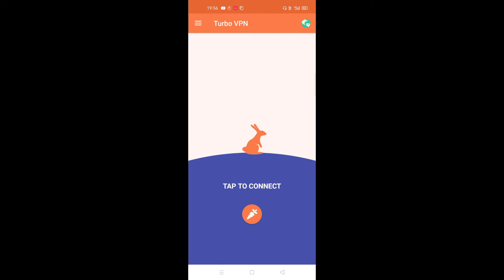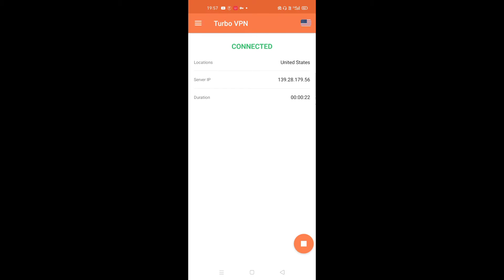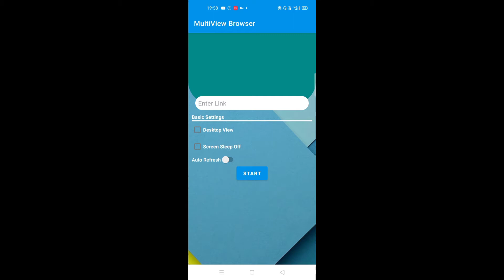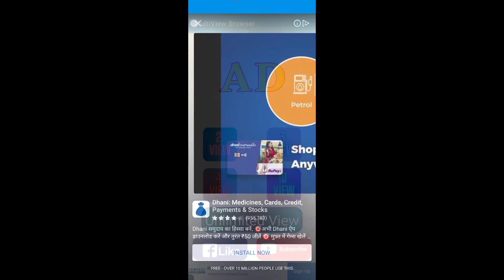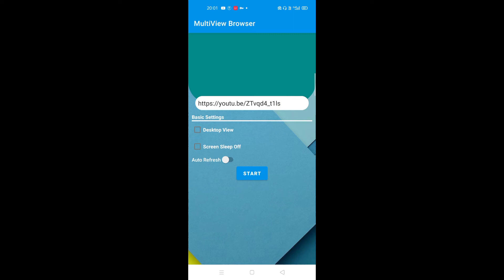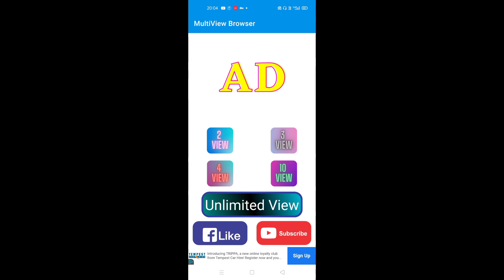Watch time kaise badhaye | 4000 hours watch time kaise complete kare | 4000 hours New Trick 2021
4000 hours watch time
how to complete 4000 hours watch time
4000 hours watch time kaise complete kare
4000 watch time
4000 watch time kaise pura kare
how to complete 4000 watch hours on
youtube par watch time kaise badhaye
how to see watchtime on youtube
youtube watch time
youtube par 4000 watch time kaise
badhaye
4000 hours watch time trick
how to get watch time 4000

How to complete 4000 hours watch time fast- 4000 hours watch time trick- 2021 New Trick

How To Complete 4000 hours Watchtime Quickly II My Tips

How to Get 4000 Hours Watchtime in 1 DAY | How to Complete 4000 Hours Watchtime

How to Increase Watch Time on YouTube in 2021 | 7 Tips to Complete 4000 Hours Watch Time

How To Get 4000 hours WATCHTIME Just In 15 DAYSI Latest 5 Tips To Complete 4000 hours WATCHTIME

Live Proof | how to Increase watchtime
how to complete 4000 hours & 1000

How to Complete 4000 hours watchtime in10 days ! 10 Tricks of YouTube Channel Monetization

1 video se 4000 hours complete kare | how to complete 4000 hours watch time

How To Complete 4000 hours Watchtime Fastly 14 Hajar Hour's Kaise pure kare| Watch time kese badheen

How to Complete 4000 Hours Watchtime in 10 Days in Hindi 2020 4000 Watch Time Kaise Pura Kare